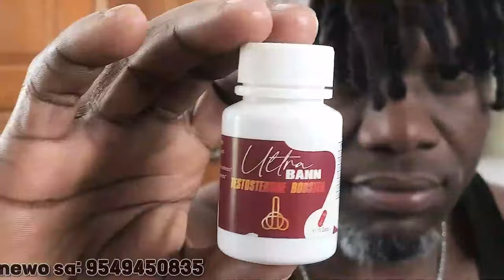Guy Philippe Sou Fè Aksyon Kounya, Towo A Bay Dat Atak Li Sou Konsèy La